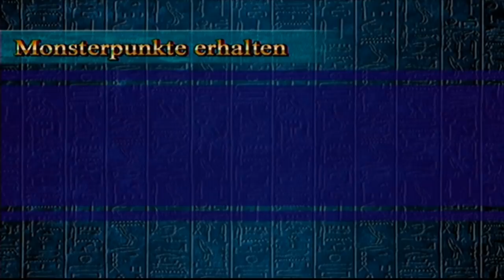Let's Play Yu-Gi-Oh! Kapselmonster Kolosseum [German/Blind] #7 - Feuer und Flamme im Wald